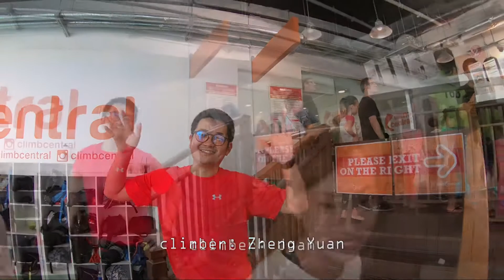Climb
Wheelers tired of going horizontal - takes it vertical, gopro hero 6 dropped from 2 storey height 4min mark